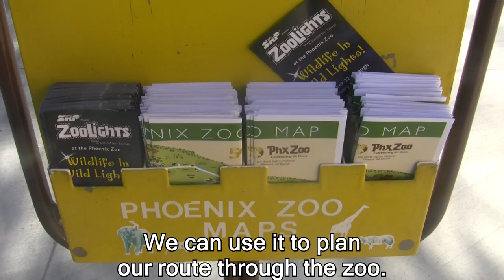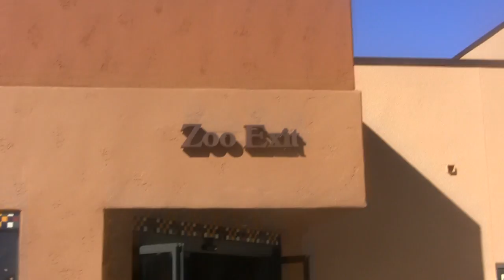Hitler and Friends Go to the Phoenix Zoo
Hitler and his generals take a pleasant day trip to the zoo.
Footage captured on 3 January 2013.